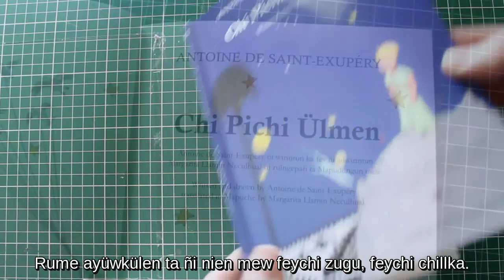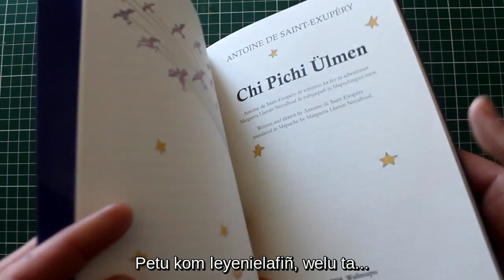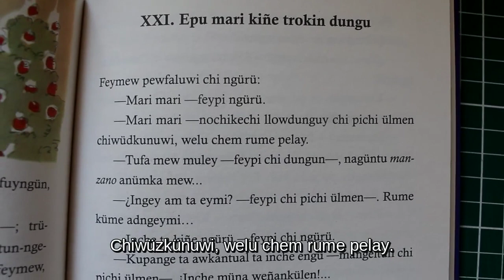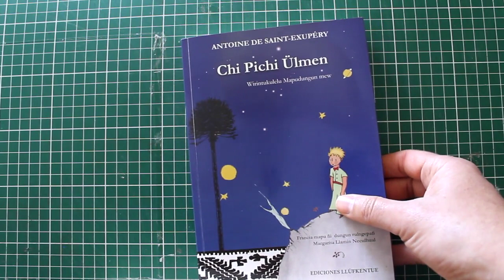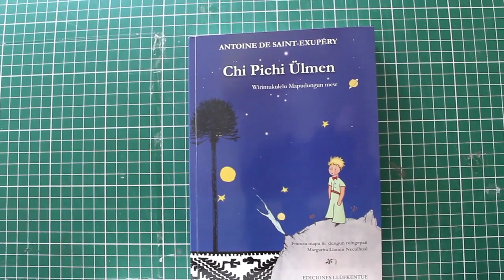Chi Pichi Ülmen. Reseña del principito en Mapudungun.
[Activar subtítulos para español]
Feley, marimari kom pu che, marimari kom pu wenhüy, apuwen, azkintupalu tüfachi video. Tañi üy Fiestóforo pigey. Ka fachiantü küpa pegeluwayiñ eymün ta feychi we chillka, we lifru. Nentugey newe chumül. Nentugey feychi zugu ka küme zugu tati. Rume ayüwkülen ta ñi nien mew feychi zugu, feychi chillka. Re mapuzugun mew küpalgey. Rulpazugufi ta tüfa tati lamgen Margarita Llamin Neculhual. Fey tuwlu ta Galvarino waria mew, ka rulpazugufi feychi zugu, El principito ka pigey ka wigkazugun mew. Welu fewla pigetuy... Chi püchi ülmen, pigetuy.

Pepi kom leyenielafiñ, welu ta re leyekunifiñ ta kiñe txokiñ zugu, ka rume ayüfiñ tati, küme zugu txipay, ayüfiñ ti rulpazugun, küme azümfali, iñche ta petu kimmapuzugulen feymew ta rume zuamfalgey ñi nien ta feychi zugu. Kiñe material, kiñe chillka, wirin zugu, tañi küme azümayael, tañi küme leyeal re mapuzugun mew. Feley iñche ta küpa zugulkunuafuin ta kiñe txokiñ, disculpamuchi iñche ta petu zew feypin tati iñche ta petu kimmapuzuguken welu leyeafiñ ta kiñe txokiñ müten: Feley may, feytachi txokiñ mew, tati püchi ülmen kimuwigu ta güru egu. Fey feypirkefi:

«Feymew pewfaluwi chi gürü. “Marimari” feypi gürü. “Marimari” ñochikechi llowzuguy chi püchi ülmen. Chiwüzkünuwi, welu chem rume pelay. “Tüfa mew müley” feypi chi zugun naqantu manzano anümka mew. “¿Iney amta eymi?” feypi chi püchi ülmen. Rume küme azgeymi. “Iñche ta kiñe gürü” feypi gürü. “Küpage ta awkantual ta iñche mu”, mageltufi chi püchi ülmen. “Iñche müna weñagkülen; pepi awkantulayan eymi mew” feypi chi gürü. “Iñche ñomümkülelan”.»

Feley, fey tati. Eymi pepi gillalfimi feychi zugu.

Características del libro:
Tapa: Tipo de papel: Couché opaco Gramaje: 350 Encuadernación Hotmelt, Laminado Brillante.
Interior: Páginas: 120 Págs. Formato: 15x21 Cm Tipo de papel o soporte: Bond ahuesado Gramaje: 90 grs.
Valor: 12.990 c/u